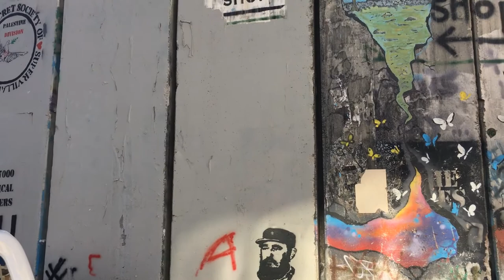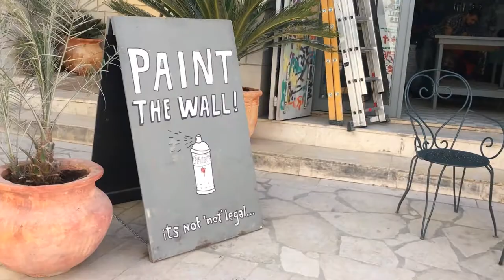Banksy, interview with Mr. Salsaa, General Manager of the Walled Off Hotel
We asked Mr. Salsaa if guests and visitors like the Banksy's hotel and if the artist's message can really help peace between Israel and Palestine.
Giulia Dellepiane, Bethlehem (Palestine)